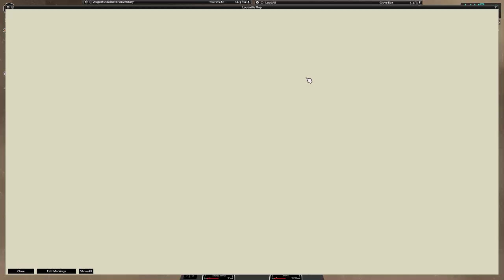Project Zomboid "I Can't See ANYTHING" (Part 49)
I CAN'T STAY HERE!!